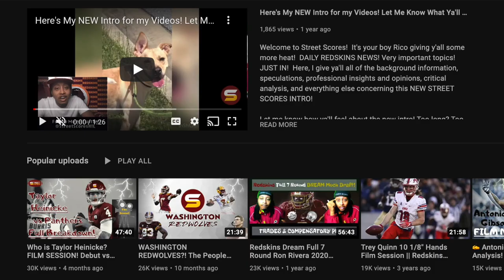Grading WSH's Recent Draft Picks FOR EACH ROUND! Good, Meh or Bad?! Should WSH Trade Out of 2nd RD?😢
Important Offseason Dates:
April 27-29: NFL Draft
5/1: Deadline to pick up Chase Young's option.
commanders sale dan snyder jeff bezos buy
who is    commanders just signed
all washington commanders 2023 free agency signings updates analysis
breakdown of entire commanders offensive line depth chart roster!
Jacoby Brissett Andrew Wylie Nick Gates Danny Johnson Cody Barton Tyler Larsen Efe Obada Drew Himmelman Cam Dantzler Trent Scott
COMMANDERS FOCUSED ON DRAFTING CORNERBACK IN 1ST FIRST ROUND OF 2023 NFL DRAFT! COMMANDERS NEGLECTING CORNER & LINEBACKER IN FREE AGENCY! COMMANDERS HAVE NOT SIGNED STARTING LEVEL DEFENSIVE PLAYER IN 2023 FREE AGENCY! COMMANDERS LOCK TO TAKE CORNER EARLY IN 2023 NFL DRAFT!
Commanders sale not formally on NFL owners meeting agenda. Dan Snyder to sell team April or May? Who will be new Commanders owner? Jeff Bezos? Josh Harris, Mitchell Rales? Magic Johnson? Tilman Fertitta? Michael Jordan? Stephen Apostolopoulos?

Grading every Commanders Washington Football Team Washington Redskins round of draft picks since 2015! Which round is the Commanders best drafting round? Which round is Commanders worst at drafting? Should Commanders acquire as many 3rd round picks as possible! 3rd round sweet spot? Should Commanders trade away all 2nd round & 6th round picks? 5th round sleeper? Jahan Dotson Phidarian Mathis Brian Robinson Percy Butler Sam Howell Cole Turner Chris paul christian holmes jamin davis samuel cosmi benjamin st juste dyami brown john bates darrick forrest camaron cheeseman william bradley king shaka toney dax milne chase young antonio gibson saahdiq charles antonio gandy goldenkeith ismael khaleke hudson kamren curl james smith williams dwayne haskins montez sweat terry mclaurin bryce love wes martin ross pierschbacher cole holcomb kelvin harmon jimmy moreland jordan brailford daron payne derrius guice geron christian troy apke shaun dion hamilton greg stroman trey quinn jonathan allen ryan anderson fabian moreau samaje perine montae nicholson jeremy sprinkle chase roullier robert davis josh harvey clemons joshua holsey josh doctson su'a cravens kendall fuller matthew ioannidis nate sudfeld steven daniels keith marshall brandon scherff preston smith matt jones jamison crowder arie kouandijo matrell spaight kyshoen jarrett tevin mitchel evan spencer austin reiter

Christian Gonzalez Paris Johnson Jr. Broderick Jones Joey Porter Jr. Devon Witherspoon Peter Skoronski Anthony Richardson Dawand Jones John Michael Schmitz Brian Branch Luke Musgrave DJ Turner Darnell Wright Darnell Washington Garrett Williams Emmanuel Forbes Tucker Kraft Kei’Trel Clark O’Cyrus Torrence Joe Tippmann Matthew Bergeron Julius Brents Kyu Blu Kelly Cody Mauch Christopher Smith Steve Avila Tyler Steen Isaiah Foskey Jayden Reed Daiyan Henley Emil Ekiyor Jr. DeMarvion Overshown